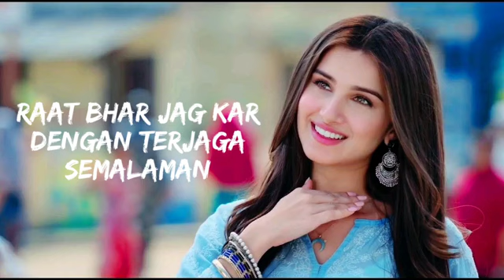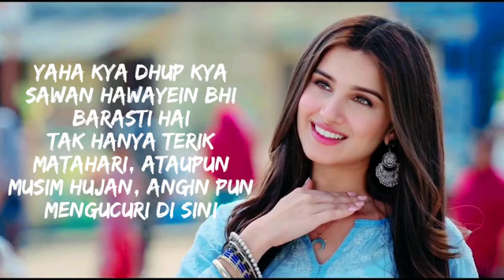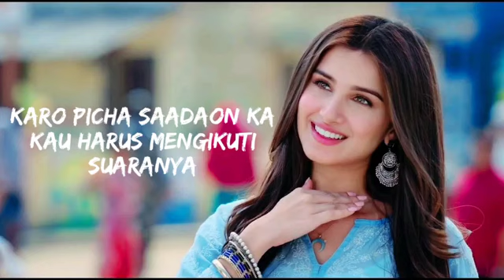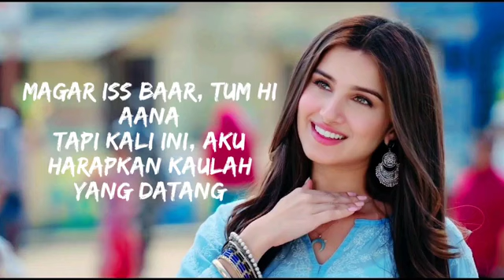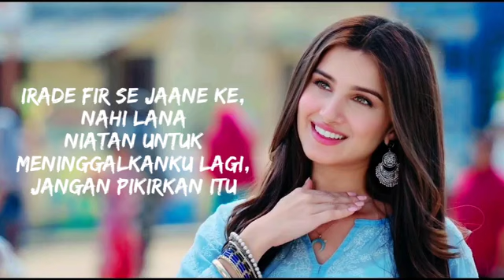TUM HI AANA SONG